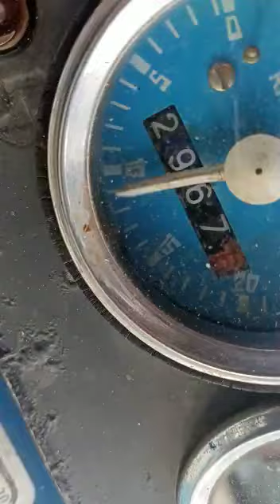RAJ MULTICROP HOPPER MODEL PROGRESS IN SOYABEAN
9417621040 RAJ MULTICROP THRESHER PROGRESS IN SOYABEAN HOPPER MODEL